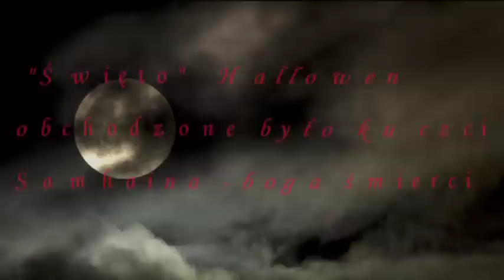Hallowen - święto czy Parodia ?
Niewinna zabawa ... czy brak wiedzy na ten temat ?

Upiory  czy Święci
Co jest jednak niebezpieczne w tej zabawie, której podstawowymi symbolami są śmierć, krew, duchy, kościotrupy i okultyzm?
Halloween pochodzi z okresu poprzedzającego chrześcijaństwo i jego początki sięgają ok. 2000 lat przed Chrystusem. Obchodzono je w noc z 31 października na 1 listopada.
Celtyccy kapłani, nazywani druidami, czcili w tym dniu boga śmierci Samhain.
Problem polega jednak na tym, że wszystkie te postaci w tradycji duchowości chrześcijańskiej związane są z osobą szatana. Obcowanie z tymi tematami, choćby tylko na poziomie zabawy -- może przygotować otwarcie się na tę niebezpieczną i realistycznie pojętą rzeczywistość duchową.
Fantazje Halloween dotyczą zmarłych, którzy powracają. Jednak zamiast modlitwy, mamy ich przyzywanie i zaklinanie.
Trzeba pamiętać iż tradycja ta została przejęta przez satanistów, którzy noc Halloween uważają za swoje święto, wierząc iż jest to czas, kiedy szatan ma szczególną moc.
Jest to też noc „czarnych mszy" związanych ze składaniem ofiar nie tylko ze zwierząt ale i dzieci. Halloween, który promowany przez media i bezmyślną propagandę, prowadzoną także w szkołach, może zamazać chrześcijańską głębię uroczystości Wszystkich Świętych.
Halloween jest „świętem" bardzo niebezpiecznym, bo spłycającym i ośmieszającym wartość życia duchowego i pozagrobowego, a czyni to z tym większą perfidią, że wzywa do zabawy właśnie w tych dniach, kiedy my chrześcijanie wspominamy pamięć naszych zmarłych i obchodzimy Uroczystość Wszystkich Świętych.
/T. Puślecki/